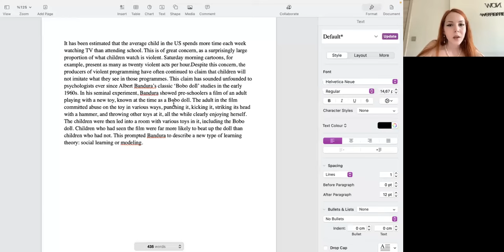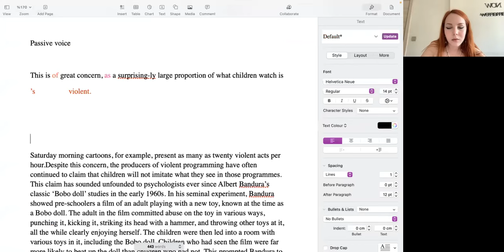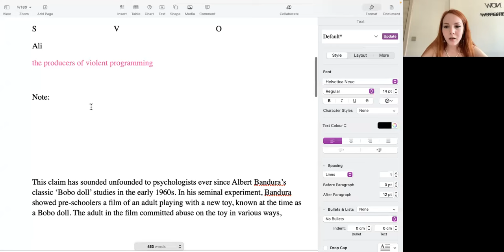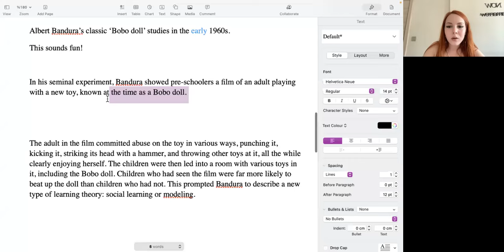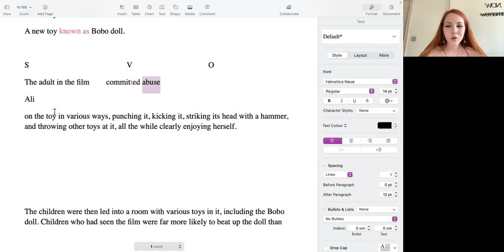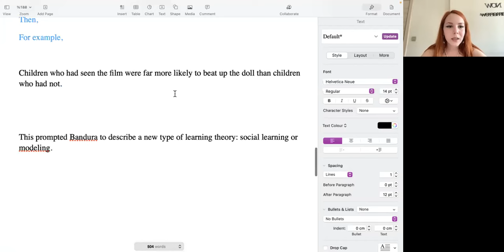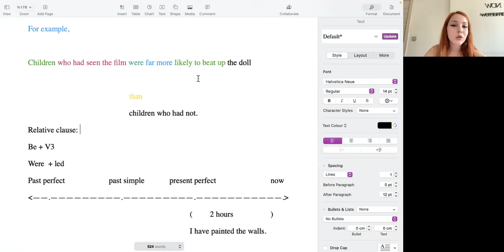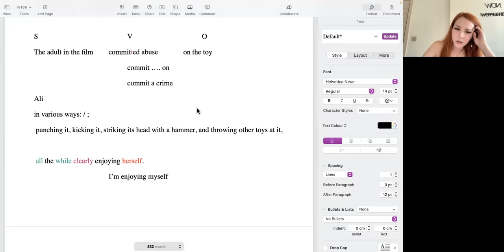İNGİLİZCE METİN ÇEVİRİ DERSİ I SILA HOCA